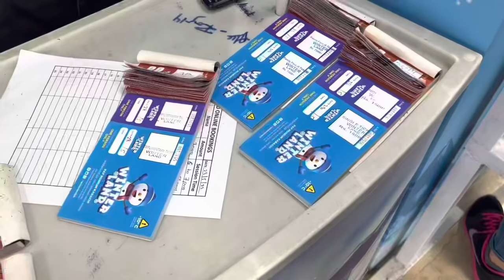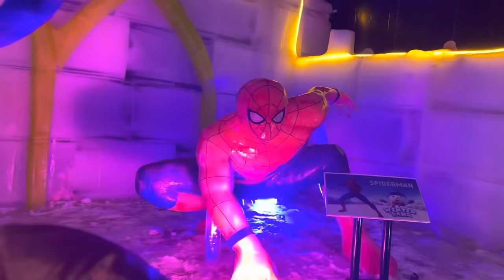-10 Mohib Ko Sardi Lag Gai